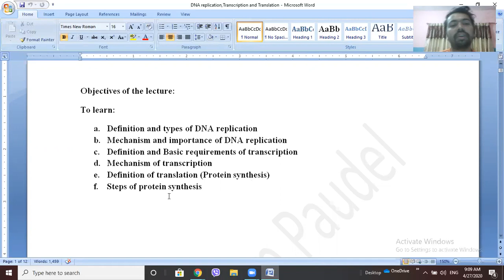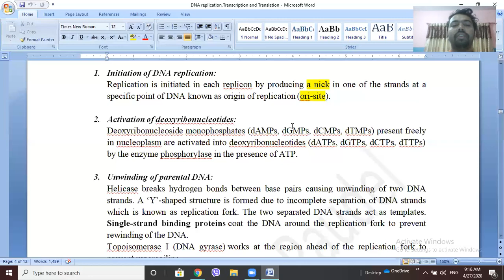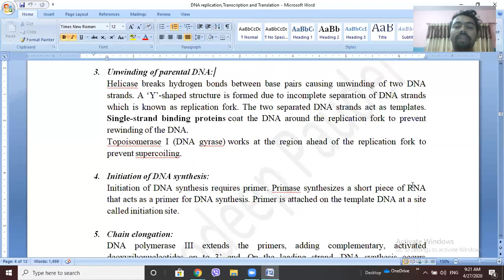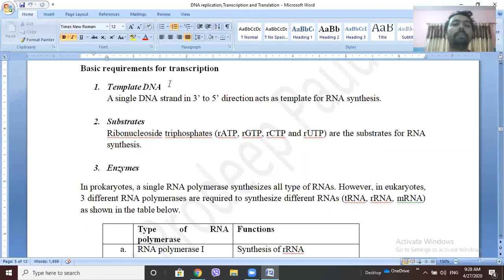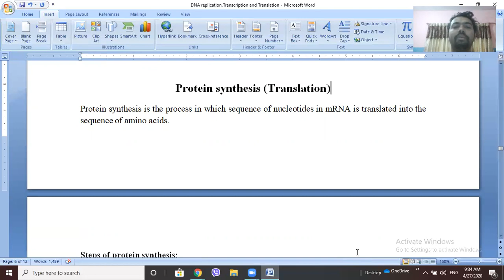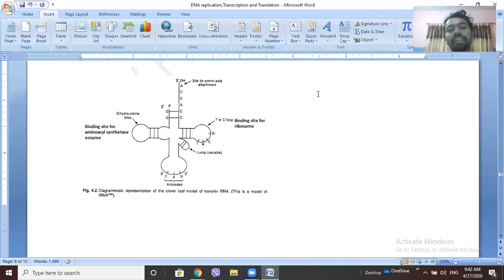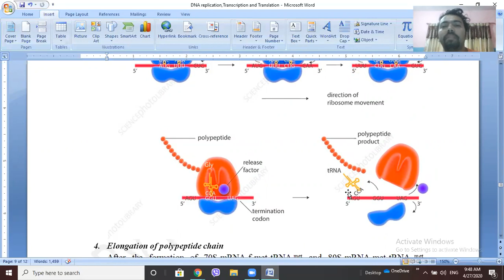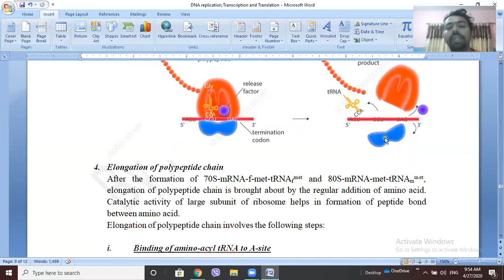Lecture on DNA replication, transcription and translation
This lecture video on DNA replication, transcription and translation is intended for high school students. However, bachelor students can also use this material to revive their prior understandings.